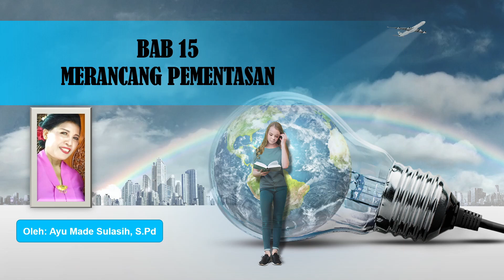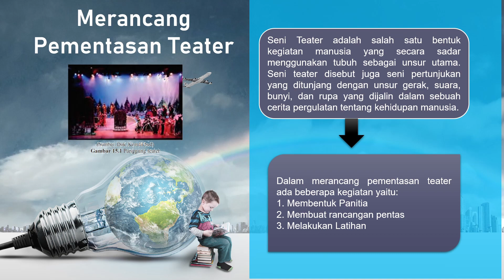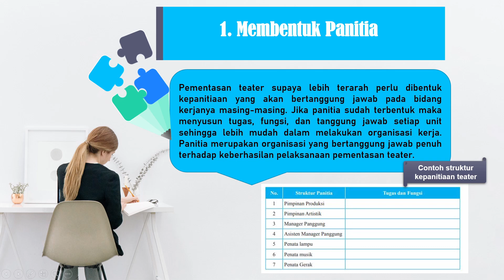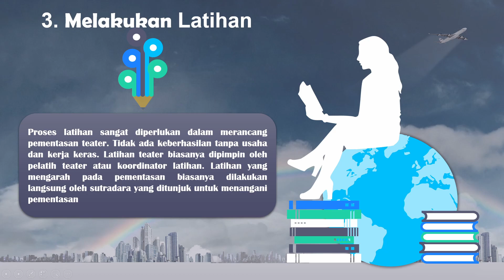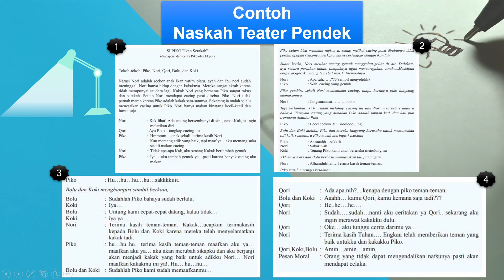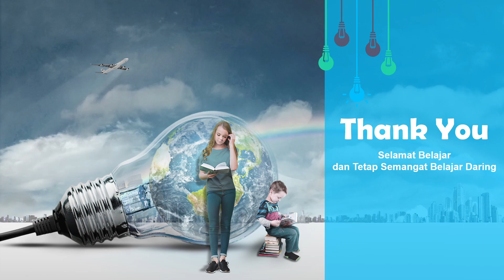BAB 15 Merancang Pementasan (seni Budaya Kelas VII)